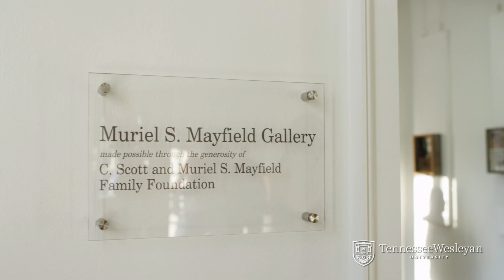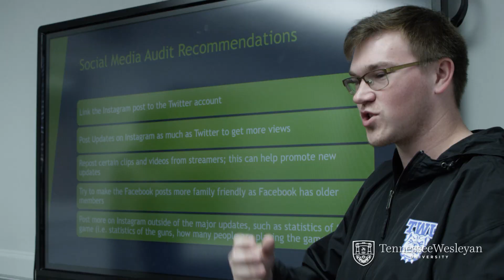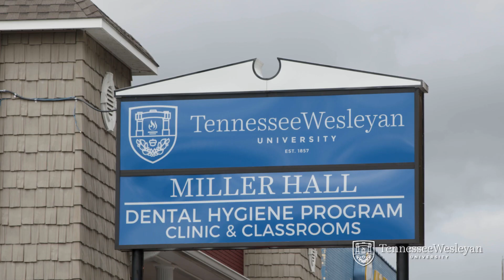Tennessee Wesleyan University Campus Tour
Join Jarah, Tyris, and Cody for a quick look at the TWU campus. To visit in person, go to tnwesleyan.edu/admissions.